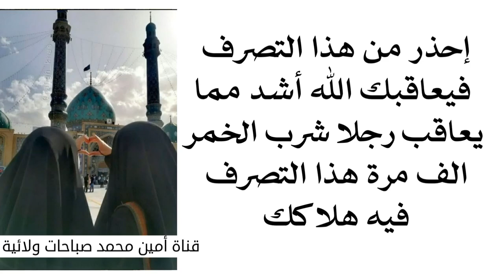تصرف مع الزوجة عند الله أشد من شرب الف قنينة خمر .. هذا التصرف فيه هلاكك